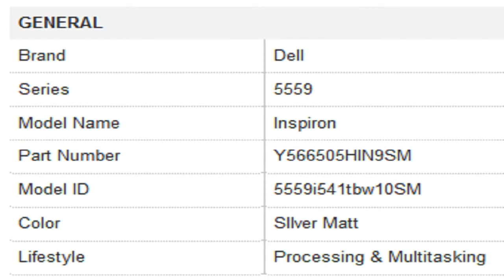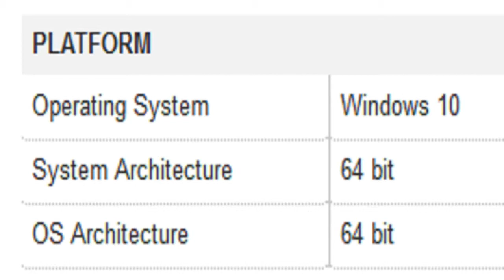Dell Inspiron 5559 5559i541tbw10SM Y566505HIN9SM Intel Core i5 (6th Gen) Notebook